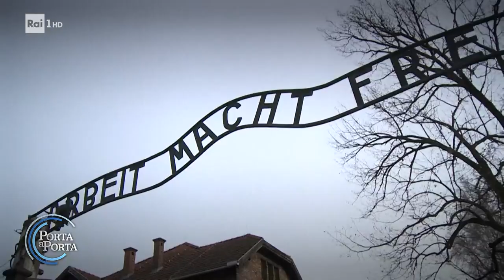Shoah, i familiari dei sopravvissuti e l'eredità del dolore - Porta a porta 26/01/2023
- I superstiti dell'Olocausto sono tutte quelle persone che sopravvissero alle misure di persecuzione razziale e politica, di pulizia etnica e al genocidio